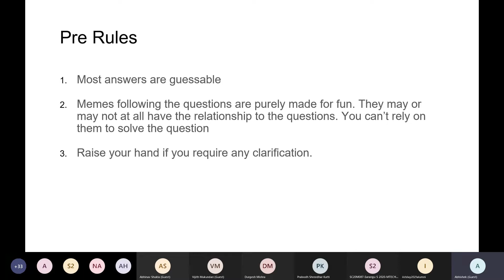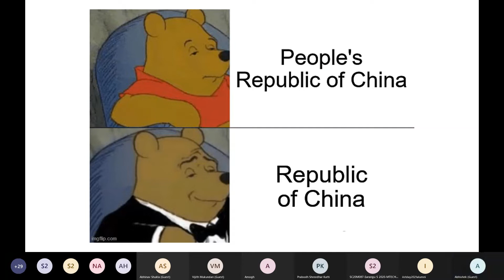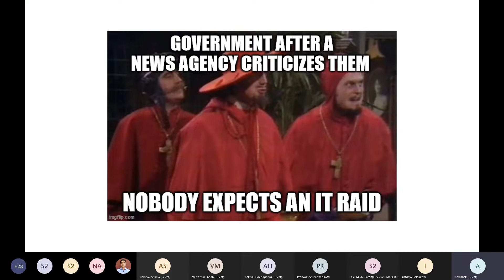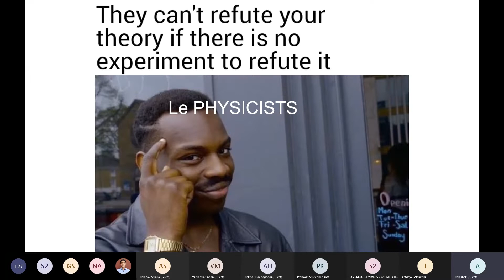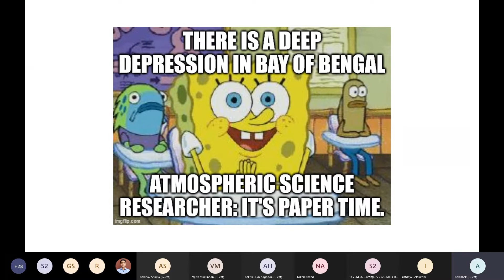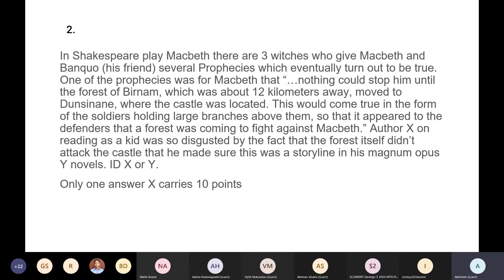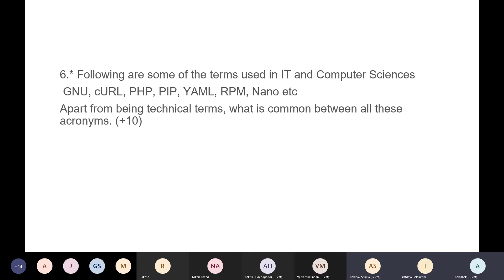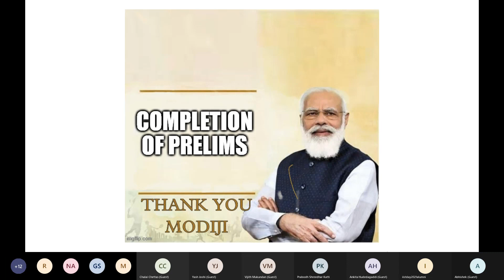Ankesh Mishra Memorual Quiz 2021 - Round 1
Ankesh Mishra Memorial Quiz is an annual two-round general quiz organized by the IIST Alumni Association. The event is open to students, alumni and faculty of IIST. The second edition of the quiz was organized by Abhishek Panchal (ex QC member, class of 2015) on Sept 12, 2021.

The event is dedicated to Ankesh Mishra, the founder of the 'QC of IIST' and the guy who started it all. Whether it's the footsteps of Chitra, classroom at D4, or the comfort of the home, the message remains the same: Bring a pen and a friend, and spread the word!